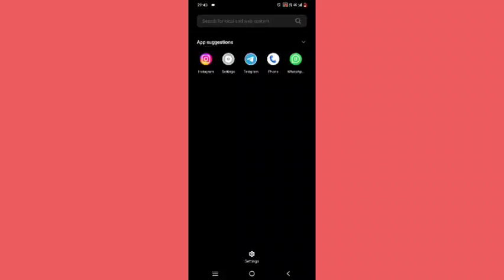Vivo y35 enable adeptive britness,how to on adeptive britness in Vivo y35